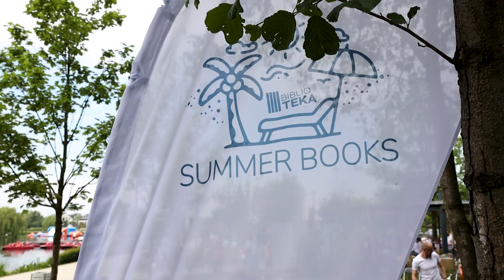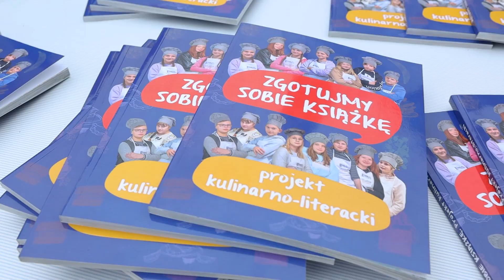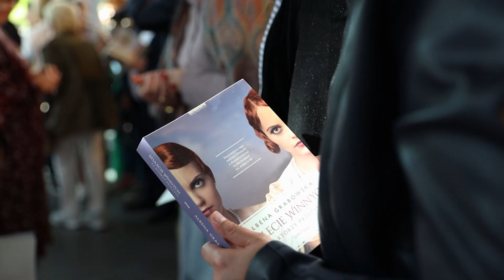Biblioteka miejsce dla Ciebie! Działania 2022 r.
Zachęcamy do oglądania naszego filmu promocyjnego, w którym znajdziecie podsumowanie najważniejszych działań roku 2022.

Dzięki Wam świetnie się bawimy i tworzymy niepowtarzalny nastrój biblioteki przez cały rok. 📚🎮

🎞 Film przygotował dla nas Jakub Czupryński